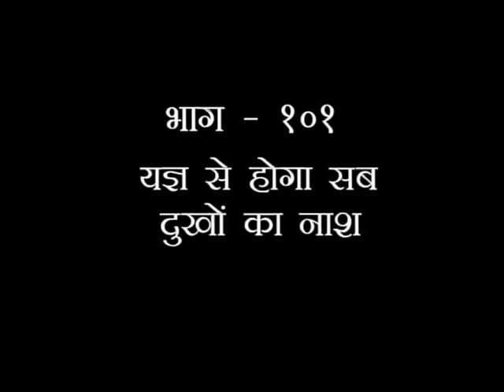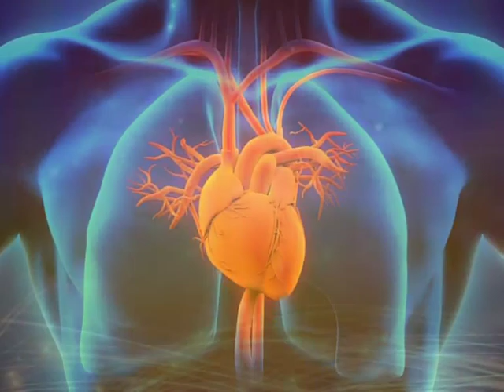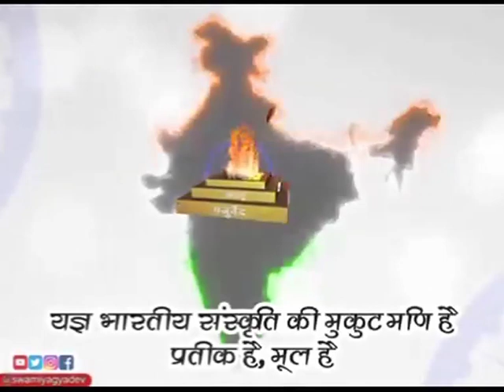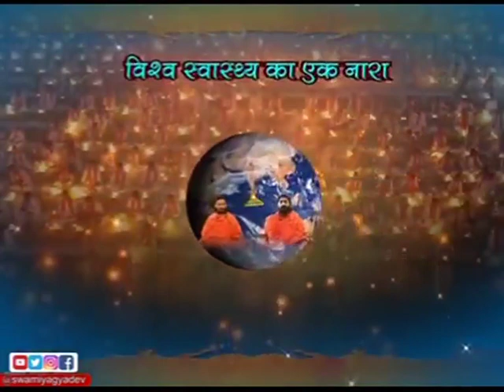यज्ञ महिमा (यज्ञ से होगा सब दुखों का नाश ) || भाग-101 || स्वामी यज्ञदेव जी || वैदिक चैनल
यज्ञ महिमा (यज्ञ से होगा सब दुखों का नाश ) || भाग-101 || स्वामी यज्ञदेव जी || ऋषि ज्ञान परम्परा वेद, उपनिषद, दर्शन, गीता, रामायण, महाभारत आदि  ग्रंथों के गहन ज्ञान का भारत का एकमात्र आध्यात्मिक चैनल " वैदिक "  प्रमुख DTH Platform एवं  cable Network  पर उपलब्ध है |